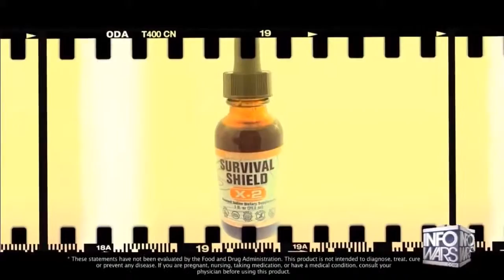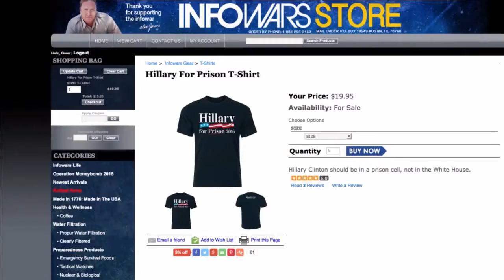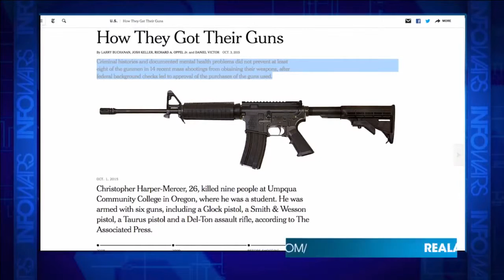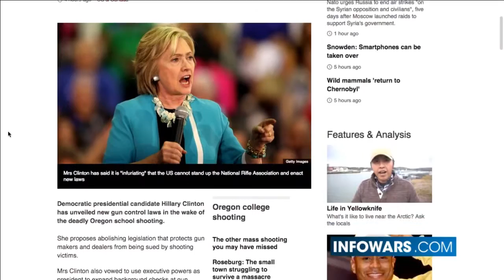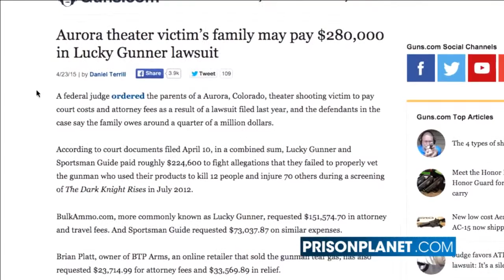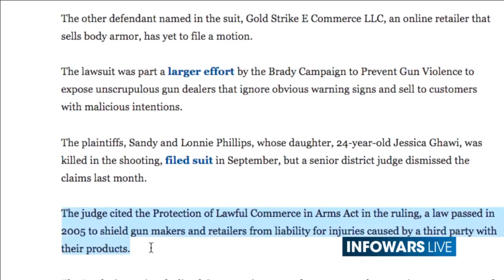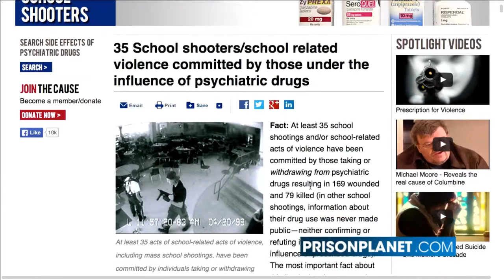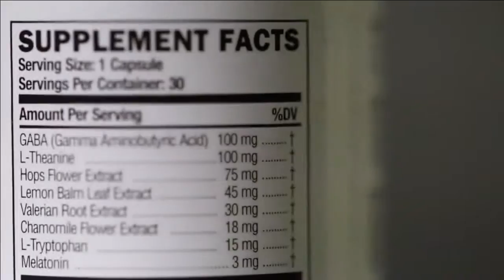INFOWARS Nightly News October 5th 2015 4